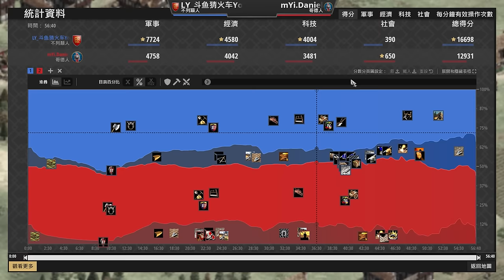【世紀帝國2決定版】Yo開局被搞一豬三鹿鬼轉沙漠捕魚🤣，不列顛劍兵勇士大戰哥德步兵大軍！ 哥德 vs 不列顛